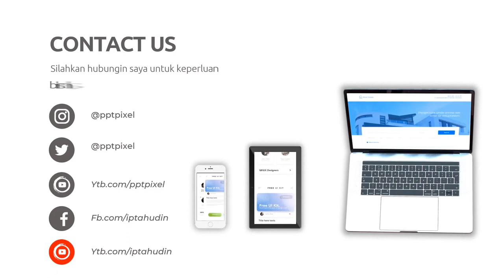Jasa Konten Produk murah di Kabupaten Magelang Kabupaten Pati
Jasa Edit Video Promosi / Jasa Konten Produk murah di Kabupaten Magelang Kabupaten Pati atau

Daftar Isi
00:00 - Cara Edit Video Iklan dokter mata, dokter mobil kelapa gading, dokter mata jakarta selatan
00:10 - Contoh Iklan Promosi dokter neurologi anak, dokter nefrologi, dokter nenden, dokter naturopati
00:30 - Contoh Video Promosi dokter ortopedi, dokter obgyn,
00:40 - Contoh Konten Branding dokter obgyn, dokter onkologi
00:50 - Resep Makanan dokter spesialis anak, dokter spesialis kulit, dokter spesialis anak, dokter spesialis kulit